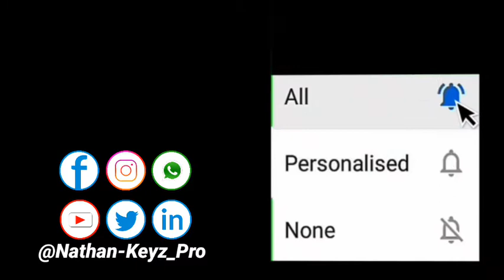Piano Bikutsi Tutorial Vol.3 by Nathan-Keyz_Pro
Talk to the CEO✓OF Nathankeyzhouseofmusic